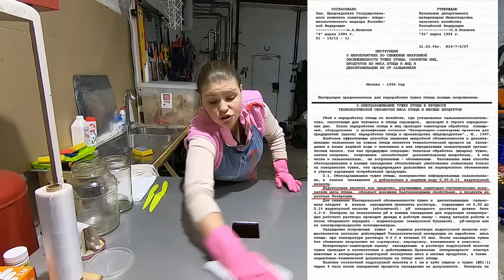ПОТРОШЕНИЕ БРОЙЛЕРА ЗА 3 МИНУТЫ. ПОДРОБНАЯ ИНСТРУКЦИЯ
Как потрошить птицу? Как получить красивую тушку бройлера, как вытащить зоб у бройлера, как очистить потроха, сколько времени потрошить бройлера, сколько весят потрошка бройлера... и многое другое Вы увидите в этом видео.